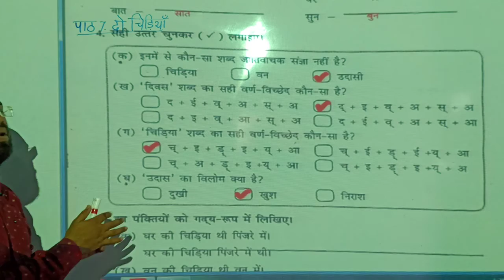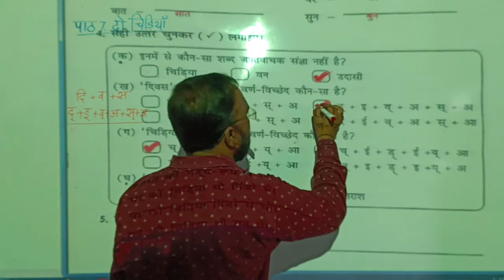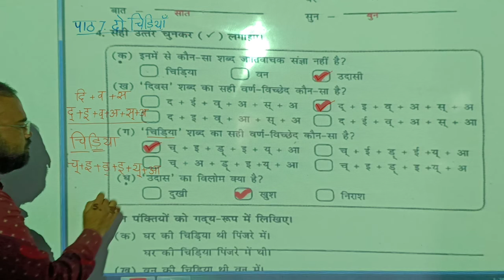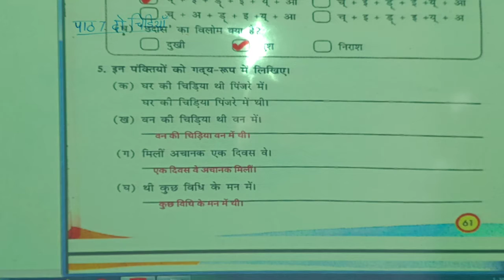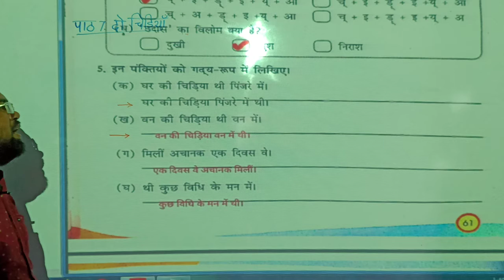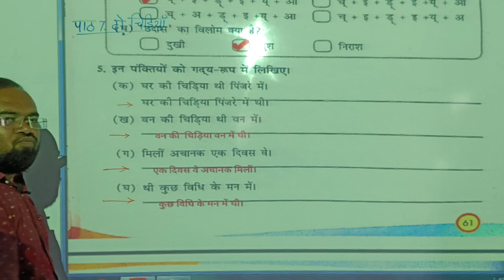LBS School (Sameer Sir) Class-5th Hindi Ch-7 दो चिड़ियाँ V-5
Class-5th Hindi Ch-7 दो चिड़ियाँ V-5